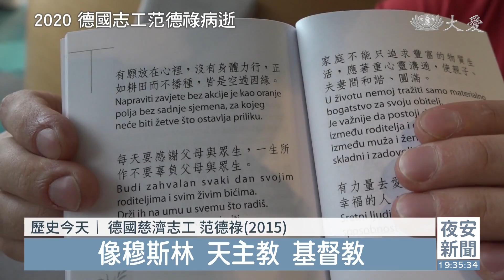0214慈濟歷史上的今天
0214慈濟歷史上的今天
慈濟醫療，跨國援助。一名馬籍青年，在2007年，來台治療「骨纖維異常增生」，經過一個月的醫治，順利出院返回新加坡。而在2020年的今天，德國第一顆慈濟種子「范德祿」病逝於北慈，捐出了他的眼角膜，繼續利益人間。

●2020年2月14日 德籍志工范德祿病逝

德國慈濟人范德祿，因為攝護腺癌，病逝於台北慈濟醫院，享壽73歲。

范德祿女兒 陳無憂：「把他眼角膜捐出去，他還是可以繼續助人，這是他的心願。」

往生後遺愛人間，生前發揮大愛，范德祿是第一位的德籍志工，他在2012年受證慈誠，長年投入慈濟，啟動歐洲難民關懷、義大利地震援助等工作。

德國慈濟志工 范德祿：「我們很高興看到這2個家庭，現在的生活逐漸步入正軌，對未來也有了希望。」

證嚴上人開示：「他有癌症，走路不是很方便，我常常要他，你要治療，你要休息。他說師父也是不健康，也是拖命在做，我哪可能在家裡，在叫痛、叫病。」

范德祿的太太 陳樹微：「他常跟我講說，他不知道可以活多久，他在他有生的時候，他就說他可以做一些有意義的，讓他有好的回憶。」

德國慈濟志工 范德祿：「不同的宗教，像穆斯林、天主教、基督教，甚至無神論者，大家都因為慈濟、靜思語而相聚。」

范德祿聞法時得靠翻譯，能理解上人法脈，畢生奉獻生命助人，圓滿無憾。

●2007年2月14日 馬國男子來台就醫

21歲的馬來西亞籍男子吳政基，罹患骨纖維異常增殖症，他在花蓮慈濟醫院接受手術，留院觀察1個月，本日搭機返回新加坡居住地。時間推回1月18日，在慈濟新加坡分會協助下，吳政基搭機來台，由於腫瘤異常發展，他的臉是一般人的2倍大，視神經遭受嚴重壓迫，雙眼有失明風險。

靜思精舍 德慈法師：「祝福你，好棒喔，你自己要有信心。」

同年5月，也再度來台複診。跨海治療，慈濟全方位協助。

●2001年2月14日 馬尼拉貧民區大火發放

菲律賓馬尼拉的仙安禮示貧民區，在2月12日發生大火，1500多間房屋化為灰燼，5千多人無家可歸，睡在路邊，三餐不繼。志工接獲消息，立即勘災和物資採購，本日發放1千多戶受災居民，獲得棉被、涼蓆、衣物和餐具。

馬尼拉周圍大大小小貧民窟，加起來總共住了約500萬人口，火災意外時有所聞，難以解決的社會問題，志工以行動拉近距離。